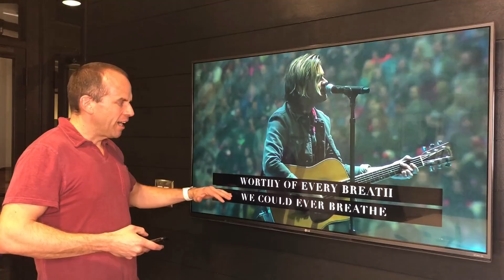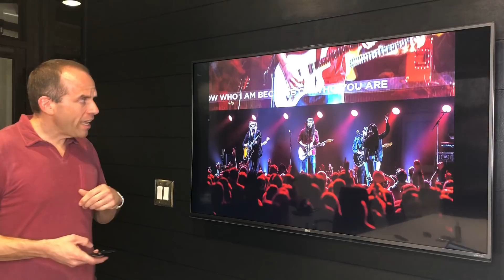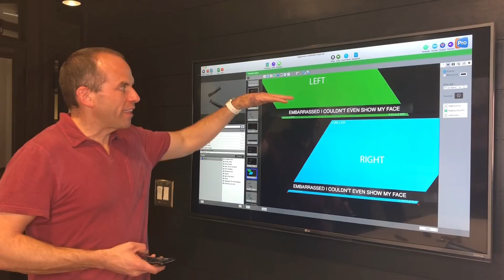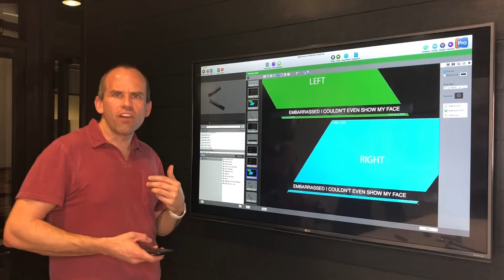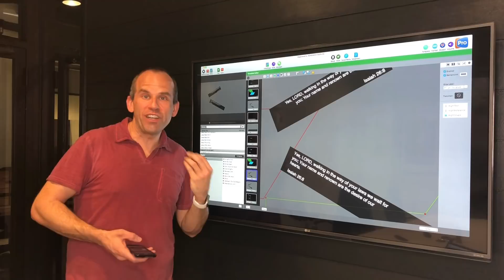Passion 2018 Walkthrough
Walkthrough of how PVP3 and ProPresenter 6 were used with Passion 2018.